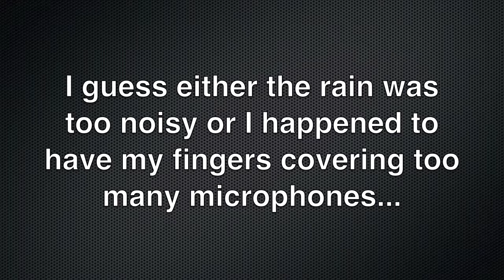rain rain and more rain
These couple weeks, the rain has been very annoying.  It just rains off and on around the clock.  A lot of times, you can't predict it, either.  Nothing is coming on the radar, but then the thundercloud forms right on top of our city.  I'm totally sick of my raincoat.